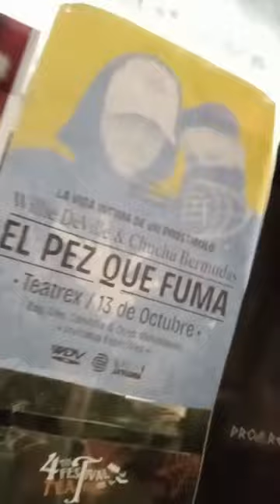STREAMER VENEZOLANO VA AL UN EVENTO DE HIP HOP/TEATRO/STAND UP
Estuvimos presente en el proyecto de los hermanos @chuchubermudas @williedevilletv @drama_theme que junta Cine, Música, Comedia y Teatro promocionando su nuevo álbum llamado "EL PEZ QUE FUMA" y rindiendo tributo al maestro Román Chalbaud y su película "El Pez que Fuma".
Fue un evento increíble que la pasé super bien, tuve la oportunidad de ver a grandes talentos como:
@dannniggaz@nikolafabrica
Yo apoyo el proyecto de estos hermanos y créanme que cada vez que me acerco a estos eventos, soy más feliz y dan ganas de seguir apoyando a la movida y seguir hablando de ellos, como siempre lo hago. Espero que continúen así y sigan siendo los mejores.